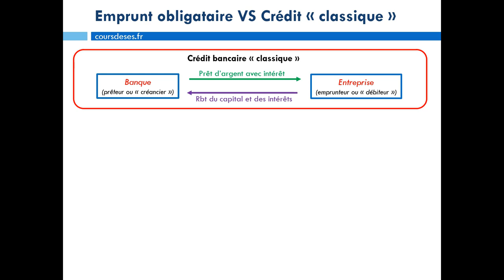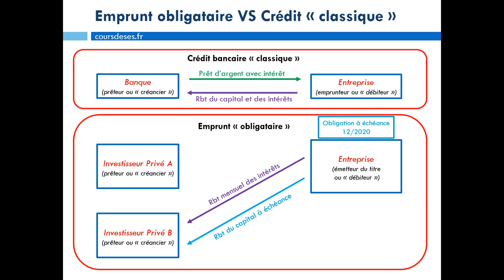Emprunt obligataire VS Crédit "classique"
Petite vidéo de présentation de la principale différence entre un emprunt obligataire (émission d'obligations) et un crédit bancaire "classique"